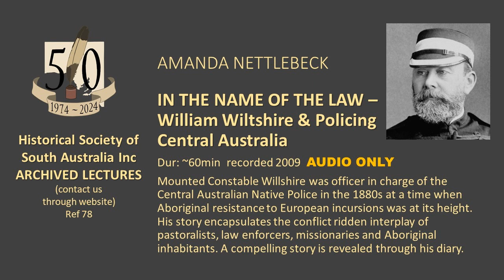IN THE NAME OF THE LAW - WILLIAM WILLSHIRE & POLICING CENTRAL AUSTRALIA - AMANDA NETTLEBECK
Mounted Constable Willshire was officer in charge of the Central Australian Native Police in the 1880s at a time when Aboriginal resistance to European incursions was at its height. His story encapsulates the conflict-ridden interplay of pastoralists, law enforcers, missionaries and Aboriginal inhabitants. A compelling story is revealed through his diary.